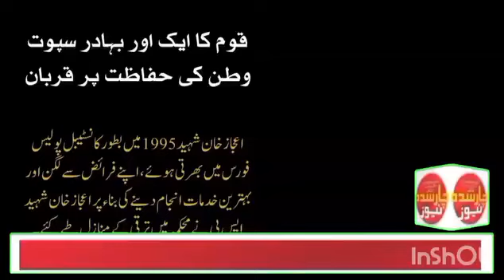شہید ایس پی رورل مردان اعجاز خان اہوں و سسکیوں کے ساتھ سپردخاک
About :شہید ایس پی رورل مردان اعجاز خان اہوں و سسکیوں کے ساتھ سپردخاک
A Daily Charsadda News is only and first urdu Newspaper which is publish from District Charsadda